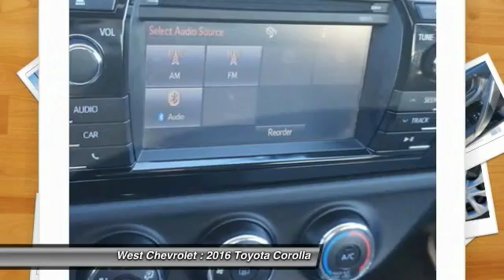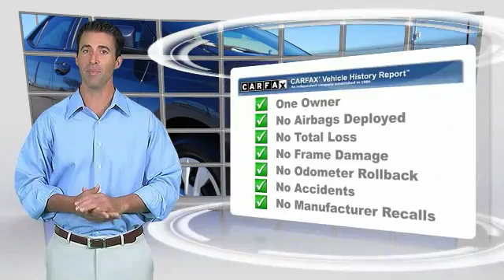2016 Toyota Corolla Alcoa TN 533908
West Chevrolet
3450 Airport Highway